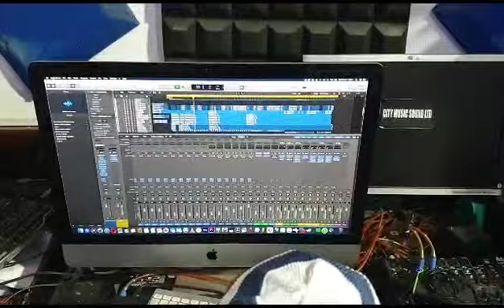bogoss NDANI ya studio kwa amorozzo vimba inakuja ni moto